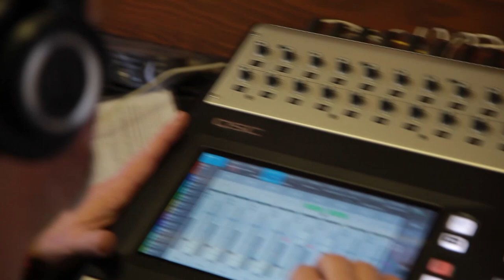LIZA ANNE - "Small Talks" (Live at JITV HQ in Los Angeles, CA 2018)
Skip to Music 00:20

*** Credits ***
Artists: Liza Anne
Director of Photography: Jon Chetrit
Recording Engineer: Ethan Glaze
Mixing Engineer: Sean P. Jones
Post Production by: Adam Weiss